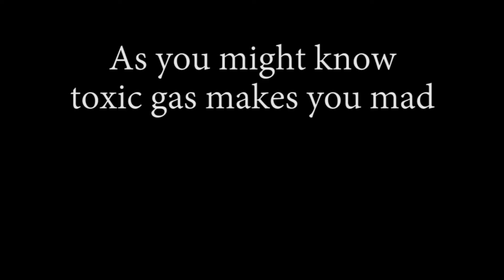I expect you to Die Psvr- Drunken spy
I am playing I expect you to die. This took way to long to edit as the export didn't work